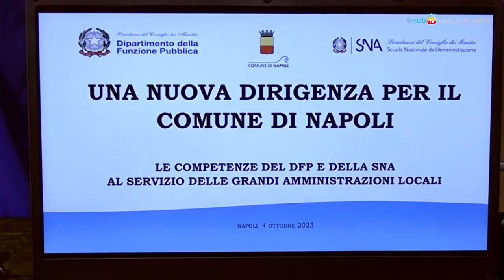I dirigenti del Comune a scuola di management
Dopo la presentazione del primo corso della Scuola nazionale dell'Amministrazione per il Comune di Napoli, alla presenza del ministro Zangrillo, della presidente SNA Severino e del sindaco Manfredi, nella sala dei Baroni del Maschio Angioino è cominciato il programma di formazione dedicato ai dirigenti del Comune di Napoli: il nostro reportage.